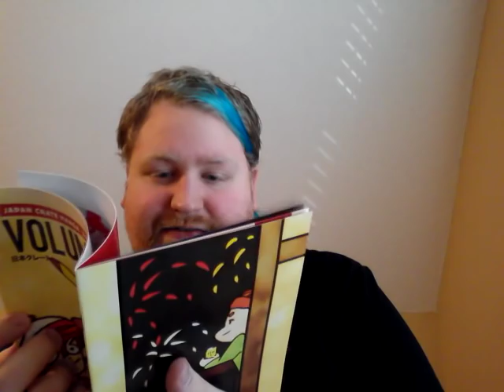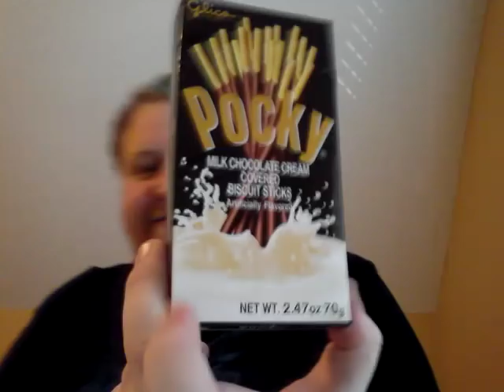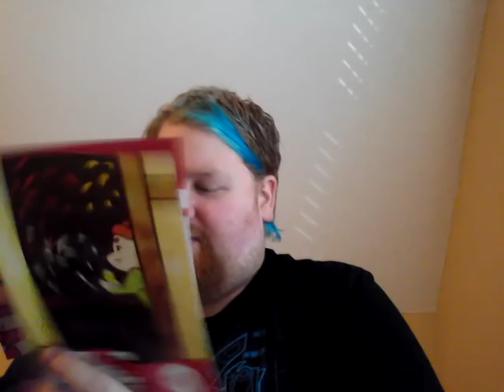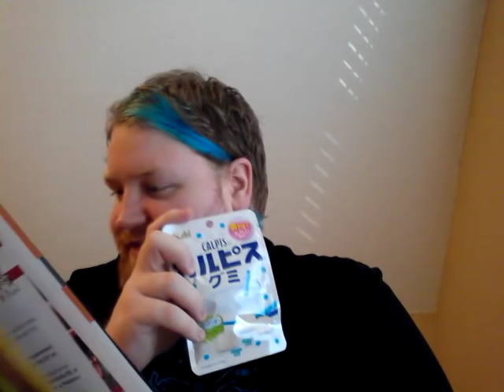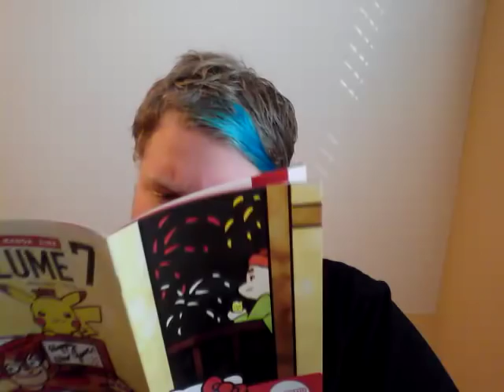Japan crate unboxing 2016 with CHS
Japanese treats and sweets X3